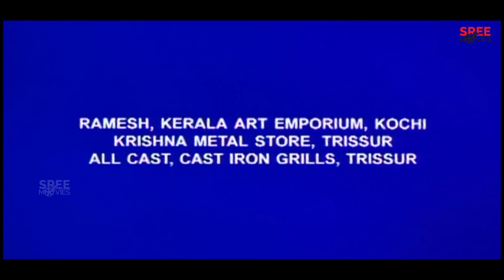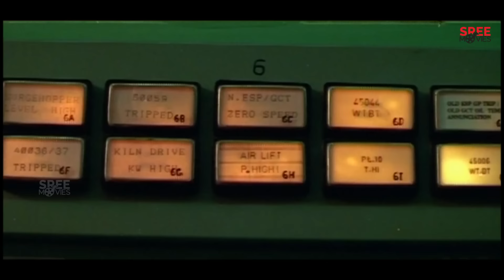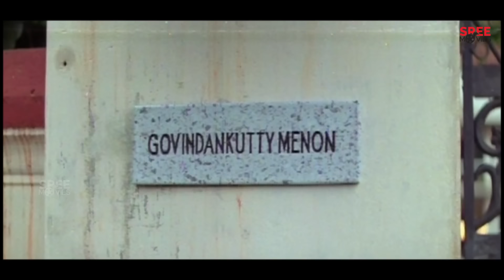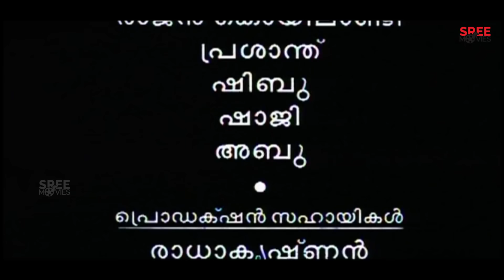Arayannangalude Veedu | Malayalam Full Movie | Mammootty | Lakshmi Gopalaswamy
Presenting You Malayalam Full Movie Arayannangalude Veedu.

Arayannegalude Veedu is a Malayalam film written and directed by A. K. Lohithadas.

Directed by - A. K. Lohithadas
Written by - A. K. Lohithadas
Cinematography - Venugopal
Starring - Mammootty, Kaviyoor Ponnamma, Lakshmi Gopalaswamy, Devan